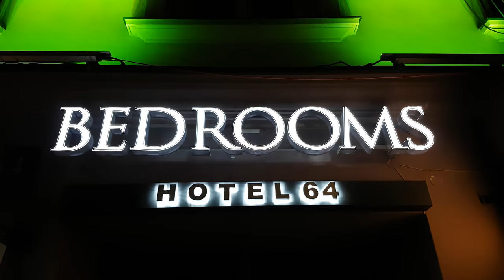Light Move Festival 2017, Łódź Poland 2017, 4K UHD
Light Move Festival, Łódź Poland 2017, 4K UHD